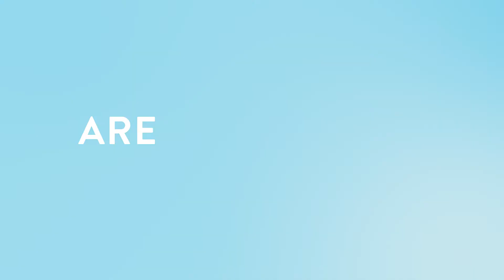Fashion for Change 2018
Fashion for Change is a student run non-profit organization that unites students from both the University of Waterloo & Wilfrid Laurier University to put on the largest annual student-run charity show in the Tri-City region!

We are partnered with WE charity (formerly Free The Children) and all proceeds (over $97,000 to date!) go towards supporting our adopted village in Moyamba, Sierra Leone as part of WE's Adopt A Village Campaign.

We're back for another year and can't wait to get started! Are you ready?